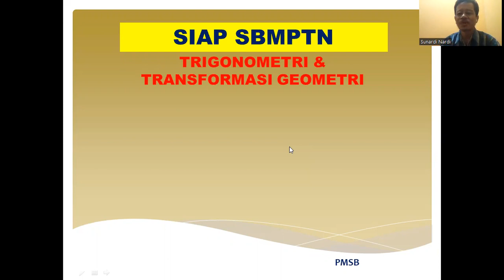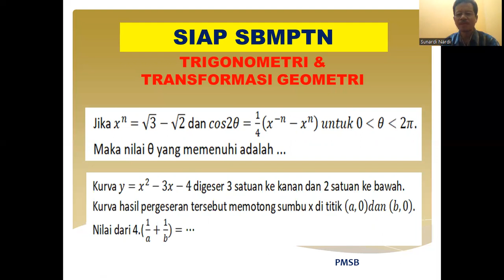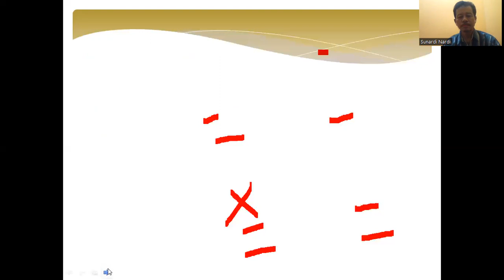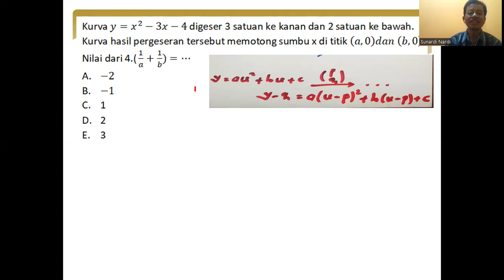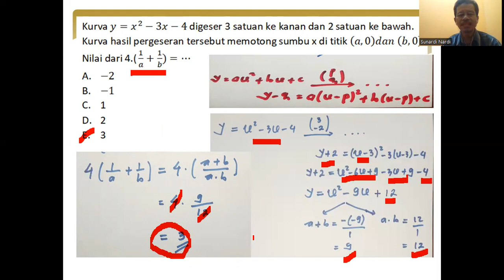MATEMATIKA SBMPTN ( TRIGONOMETRI & TRANSFORMASI GEOMETRI )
Bedah Matematika Saintek UTBK SBMPTN, Trigonometri & Transformasi Geometri